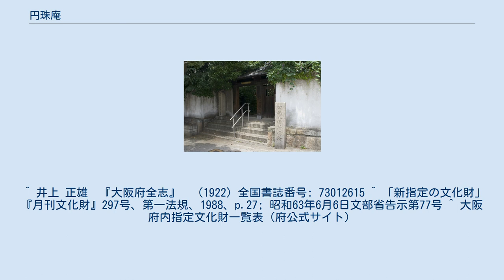円珠庵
円珠庵（えんじゅあん） 大阪府大阪市天王寺区空清町にある真言宗豊山派の寺院。
別称である鎌八幡の呼び名で知られる。
摂津国八十八箇所第15番札所でもある。
 いつ頃からかはよくわかってはいないが、この辺りにあった三韓坂といわれる道の横に榎のご神木と祠があり、そのご神木に向かって「鎌八幡大菩薩」と唱えながら鎌を付き刺すという風習が生まれた。
ご神木は次第に「鎌八幡」と呼ばれるようになった。
 慶長19年（1614年）、この地のすぐ東側に新たな大坂城の曲輪として真田丸を築いた真田信繁がこのご神木に参拝し、習わし通りに鎌をご神木に刺したところ、大坂冬の陣の際の真田丸の戦いで徳川方に勝利した。
戦後、信繁はそのお礼としてご神木の祠を建て替えたという。
 延宝9年（1681年）6月、百姓太郎左衛門が真言宗御室派妙法寺住持で古典研究家である契沖阿闍梨に深く帰依し、所有地であったこの地を契沖に寄進した。
その後、元禄3年（1690年）になって契沖は寄進された地にあったご神木と祠の脇に円珠庵を建立して住持となり、『万葉代匠記』や『和字正濫要略』などを著している。
 また、契沖がご神木鎌八幡を深く信仰し、真言宗の祈祷とも結び付いていったこともあり信仰は広まりを見せた。
やがて円珠庵は「鎌八幡」や「祈祷寺」とも呼ばれるようになる。
 元禄14年（1701年）1月25日、契沖は円珠庵にて62歳で亡くなった。
墓所は境内に作られている。
なお、契沖は1891年（明治24年）に正四位を追贈され、墓所のある円珠庵に金百円が下賜された。
 1922年（大正11年）、境内が大阪市で最初の国の史跡に指定される。
 当初は真言宗御室派妙法寺の末寺で本尊は不動明王であったが、1945年（昭和20年）6月1日の第2回大阪大空襲で円珠庵はご神木と共に全焼した。
戦後は真言宗豊山派本山長谷寺の末寺として、また、十一面観音菩薩を新たな本尊として再建された。
ご神木も新たな芽を出して成長し、復活している。
なお、境内は全域撮影禁止となっている。
 以上の著述稿本類は大阪府立中之島図書館に寄託されている。
 ^ 井上 正雄　『大阪府全志』　（1922）全国書誌番号: 73012615 ^ 「新指定の文化財」『月刊文化財』297号、第一法規、1988、p.27; 昭和63年6月6日文部省告示第77号 ^ 大阪府内指定文化財一覧表（府公式サイト）